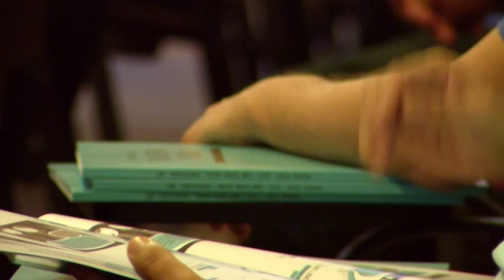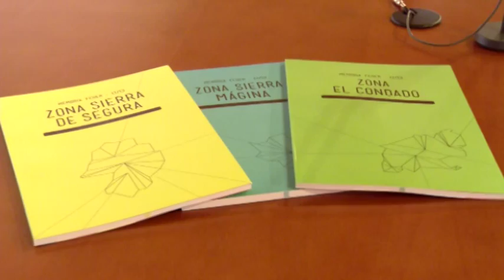Presentación de Memorias de los proyectos financiados con fondos FEDER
El presidente de la Diputación hace balance de los Proyectos de Zona ejecutados entre 2007 y 2013 en Segura, Mágina y El Condado, con una inversión de 39 millones de euros.

El presidente de la Diputación Provincial de Jaén, Francisco Reyes, acompañado por el diputado de Empleo, Manuel Hueso, ha presentado esta mañana las memorias de los Proyectos de Zona ejecutados en la convocatoria 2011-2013 a través del Fondo Europeo de Desarrollo Regional, los conocidos como fondos FEDER. En este periodo, la Administración provincial ha ejecutado 57 actuaciones en 45 municipios de las comarcas de la Sierra de Segura, El Condado y Sierra Mágina que han supuesto una inversión total de 19 millones de euros, una cantidad que se suma a la ejecutada anteriormente, entre 2007 y 2011, y que eleva esta cifra hasta casi 39 millones de euros dentro de este marco comunitario.

En este acto, celebrado en el Aula de Cultura de la Diputación con la presencia de alcaldes y alcaldesas de los municipios que se han beneficiado de estos proyectos, el máximo responsable de la Corporación provincial ha incidido en que estas inversiones “han supuesto la mayor apuesta europea en la provincia” y han permitido mejorar “las infraestructuras de nuestros pueblos pequeños, resolver problemas de accesibilidad, poner en valor nuestro rico patrimonio, colaborar en infraestructuras dedicadas a servicios sociales que permiten mantener la población en el territorio y poner en valor espacios productivos”. En definitiva, como ha subrayado Reyes, estos fondos europeos, que se incrementan con las correspondientes aportaciones de la Diputación y de los ayuntamientos, “han contribuido a mejorar ese mundo rural que requiere de una discriminación positiva por parte de las distintas administraciones”.

En el acto de hoy se ha hecho balance, como marca la normativa europea, de la ejecución de estos fondos, de los que Reyes ha destacado “su alta ejecución, superior al 98%”. “Esto quiere decir que ha sido muy poco el importe presupuestario que no ha sido invertido y que son muy pocos los proyectos europeos que concluyen con un porcentaje tan alto de ejecución”, ha apostillado. De este elevado nivel de gestión son testimonio las memorias que hoy se han entregado a los distintos alcaldes, “para que tengan esa visión global de lo que han supuesto estas actuaciones en los municipios de la provincia de Jaén”, ha puntualizado Francisco Reyes.

El presidente de la Diputación ha aprovechado el encuentro con estos responsables municipales para hablar sobre el futuro de estos fondos y “poner en su conocimiento que, de acuerdo con la convocatoria que en su día el Ministerio explicó a las distintas administraciones, en este momento, si no se cambia la normativa, la Diputación no puede optar a estas ayudas comunitarias y tampoco pueden hacerlo los municipios de menos de 20.000 habitantes salvo que vayan de la mano de municipios grandes que sean colindantes”.